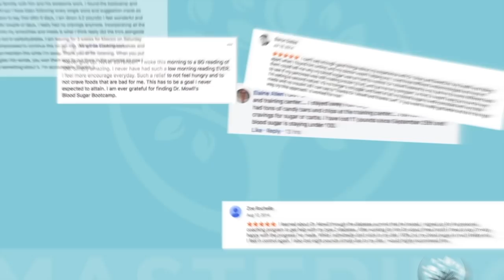RD Dikeman shares his family's diabetes story with Dr. Brian Mowll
Mastering Blood Sugar Podcast
Diabetes Champions Segment

In this Diabetes Champions segment, RD Dikeman shares his family's diabetes story.  His son Dave was diagnosed early in life with type 1 diabetes and struggled to thrive early using conventional care.

After finding Dr. Richard Bernstein and a low carb diet approach and the other important factors for blood glucose management taught in Dr. Bernstein's book, Dave was able to optimize his blood sugar, minimize insulin use, and gain control.

DrMowllDiabetesExpert